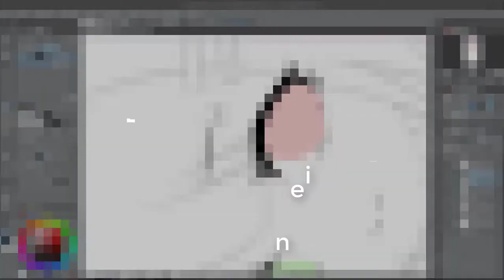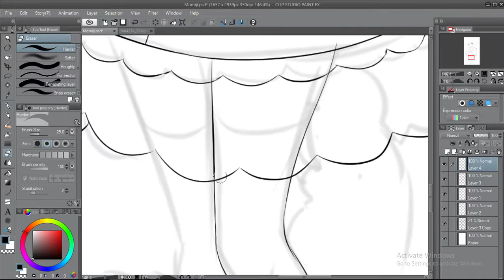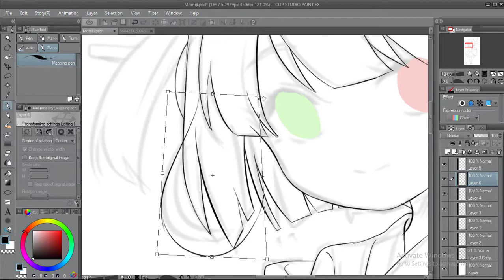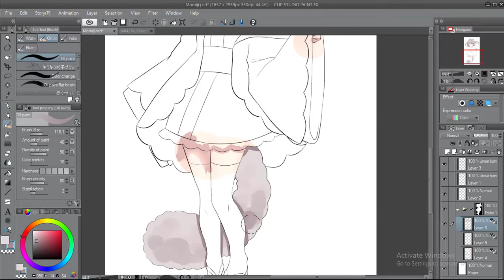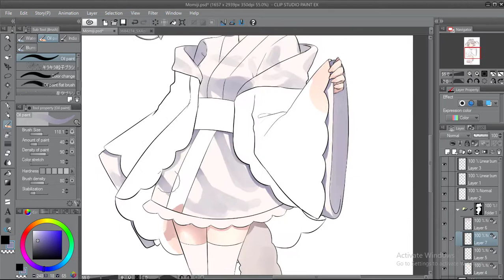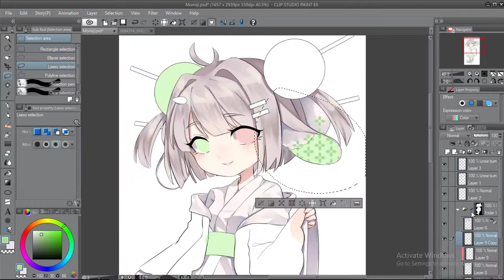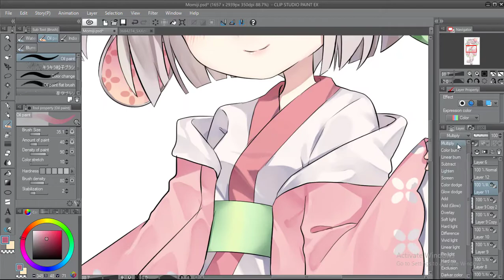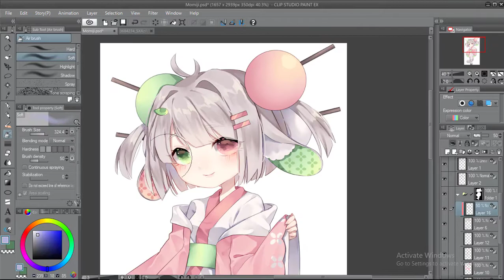[speedpaint] - Momiji - COMMISSION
thanks ♥
♦ real time: 3 hours
♦ used: Clip Studio Paint